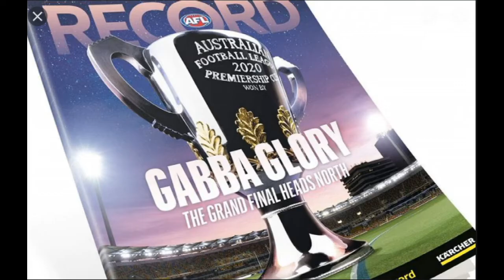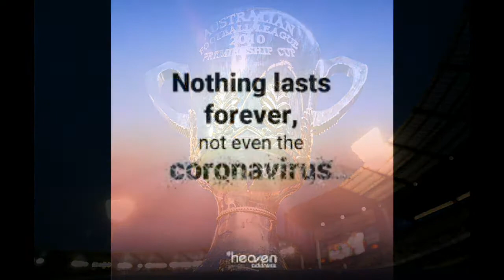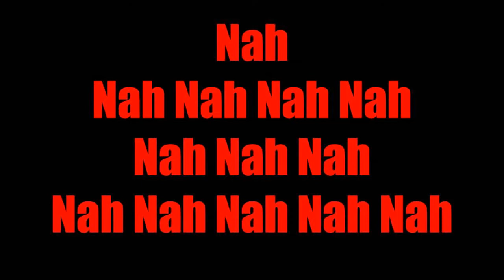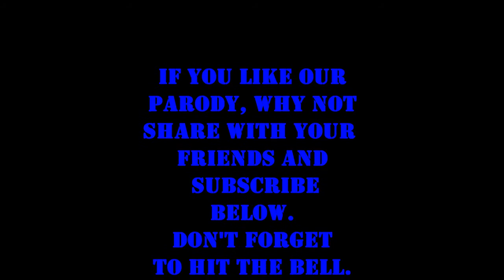Played at night - "It's My Life" Bon Jovi Parody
Whilst this is a Parody, we acknowledge the original writers and performers of the music:

Artist: Bon Jovi
Writer(s):  Jon Bon Jovi, Richie Sambora, and Max Martin
Released: 2000

Parody Lyrics written by The ISOlators(c)
Music recorded and produced by The ISOlators
Video production by The ISOlators